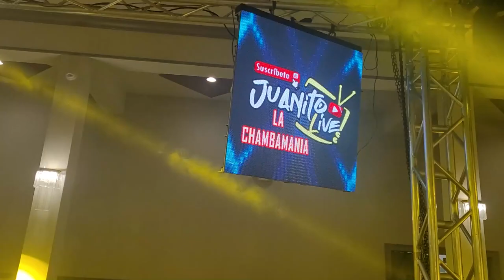ERES COBARDE ((ESTRENO)) 2023 GRUPO LOS FABULOSOS ~ TEMA LIMPIO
{TEMA LIMPIO} ERES COBARDE ~ GRUPO LOS FABULOSOS TEMA LIMPIO Y ESTRENO 2023